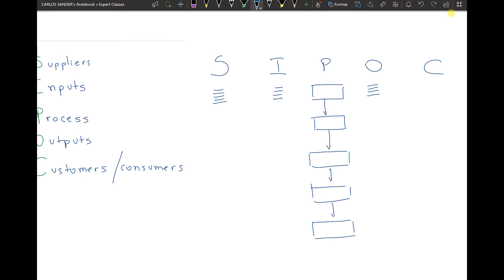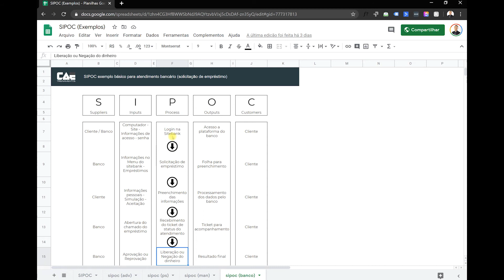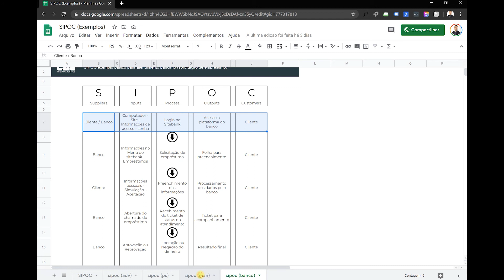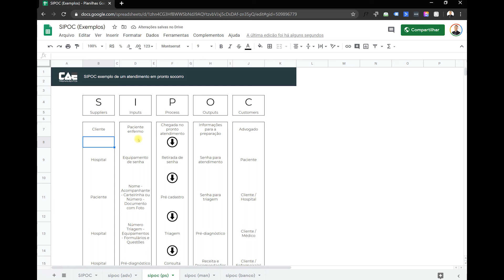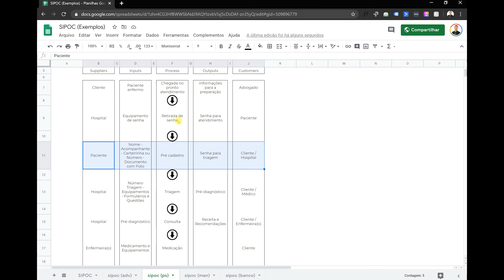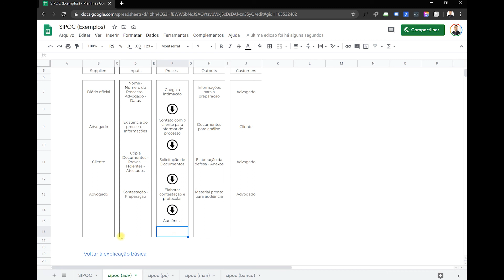✏️ Construindo um SIPOC para melhoria contínua de processos | Expert Class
Nessa Expert Class, o Prof. Carlos Sander desdobra o diagrama de SIPOC e esclarece como ele pode atuar na melhoria contínua de processos.

O acrônimo das palavras Suppliers, Inputs, Process, Outputs e Customers também pode ser conhecido como SIPOC ou COPIS e uma excelente ferramenta para mapear processos. Você sabe como melhorar um processo com SIPOC?

Mais do que apenas um mapeamento de processos, o SIPOC pode facilitar a visualização do escopo de trabalho e também é uma ferramenta usada como base para um melhor planejamento do projeto.

Ainda tem dúvidas sobre o que é SIPOC? Assista o vídeo até o final e deixe sua pergunta nos comentários!

🔴 ASSISTA TAMBÉM NOSSO VÍDEO SOBRE "O QUE É SIPOC" NO LINK ABAIXO 🔴

Somos a Frons!

Nascemos da insatisfação do ensino tradicional, lá em 2017.

Existe uma frase que nos impulsionou “Conhecimento na gaveta é igual dinheiro em cofre, perde valor”. Estávamos cansados do modo de sala de aula convencional, onde os mentores estão no centro, o conhecimento é padronizado e o ensino apenas teórico.

Desenvolvemos uma metodologia funcional, onde o aprendizado é prático, empolgante e colaborativo e os resultados dos nossos alunos é nosso ponto focal.

Construímos um ensino que gera conquistas.
Compartilhando conhecimento e construindo histórias de sucesso

Nós acreditamos que o conhecimento é uma das ferramentas que pode te levar a lugares inimagináveis.

Somos um ecossistema capaz de conectar pessoas com o mesmo propósito em um só lugar, para que juntos possam gerar novos aprendizados e abrir espaço para novas possibilidades.

Em resumo, descomplicamos os caminhos para resultados reais

0:00 Introdução
0:35 O que é SIPOC?
1:52 Etapas do SIPOC
3:30 Coleta e análise de informações
5:00 Exemplo de um SIPOC
6:00 Preenchimento do SIPOC
8:48 Entradas e saídas
9:28 Considerações finais